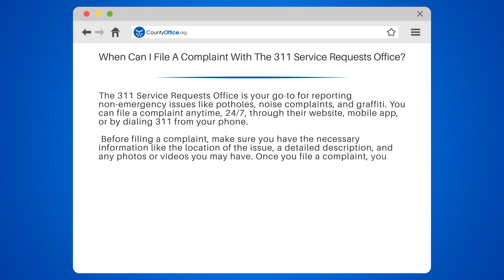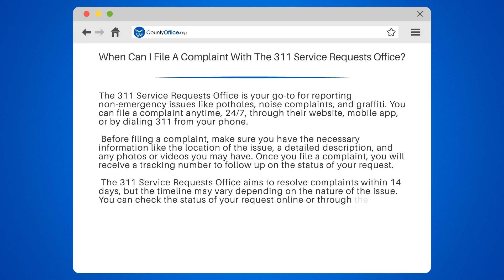When Can I File A Complaint With The 311 Service Requests Office? - CountyOffice.org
When Can I File A Complaint With The 311 Service Requests Office? Are you tired of dealing with non-emergency issues like potholes, noise complaints, and graffiti in your community? Look no further than the 311 Service Requests Office! In this video, we'll explain everything you need to know about filing a complaint with the 311 Service Requests Office.

We'll start by discussing the different ways you can file a complaint, including through their website, mobile app, or by dialing 311 from your phone. We'll also provide helpful tips on what information you should have ready before filing, such as the location of the issue, a detailed description, and any photos or videos you may have.

Once you file a complaint, you'll receive a tracking number to follow up on the status of your request. We'll explain how you can check the status of your request online or through the mobile app. Plus, we'll go over the timeline for resolving complaints and what to do in case of an emergency.

Don't forget to check out the helpful resources we've provided, including CountyOffice and the City of New York website.